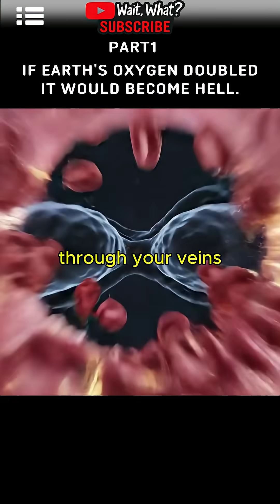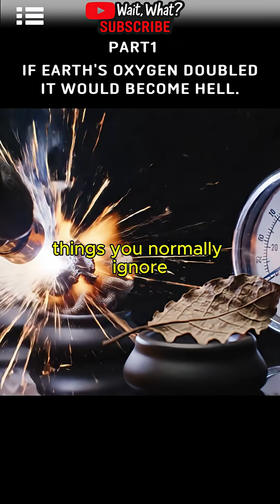What if Earth's Oxygen DOUBLED Overnight? The Terrifying Truth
What if the oxygen on Earth doubled overnight, from 21% to 42%? You might feel like a superhero for a moment. But that blessing quickly turns into a terrifying nightmare.

Imagine a world that has become a giant tinderbox, where a single tiny spark can trigger a continent-spanning megafire. And that's not all. The surge in oxygen awakens the "giant insects" that ruled the Earth 300 million years ago.

But the most terrifying truth for humanity begins inside our own bodies. Discover how 'oxygen toxicity' destroys us from within and how human civilization burns, rusts, and collapses in this new, terrifying world.